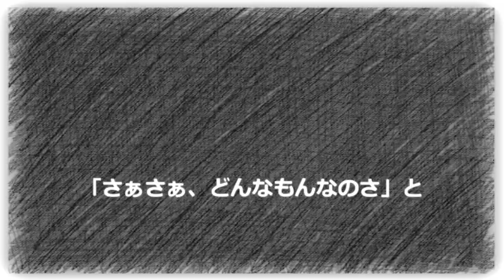(Jin / Shizennoteki-P) Summertime Record AMV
Since this is most likely the last AMV based off of a Kagepro song I'm making, it has a lot of effects and transitions to spice it up.
(I even tried to make it seem like Shintaro was watching the whole thing on his computer)

There will be a version with English subtitles put up very soon!